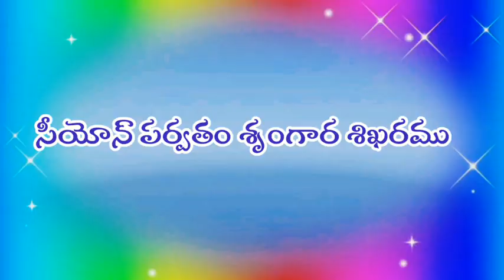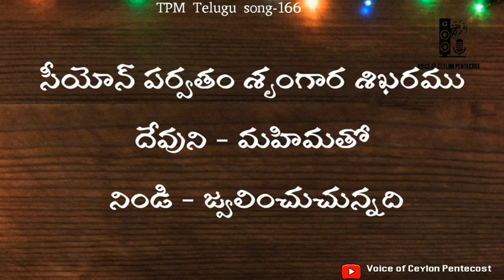సీయోన్ పర్వతం శృంగార శిఖరము|Seeyonu parvatam|TPM Telugu song-166|Lyrical Video